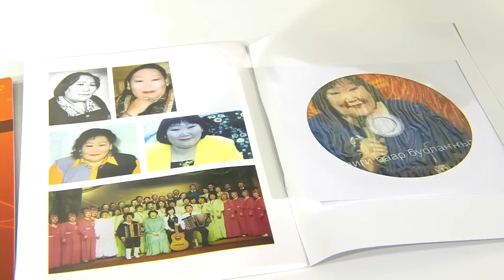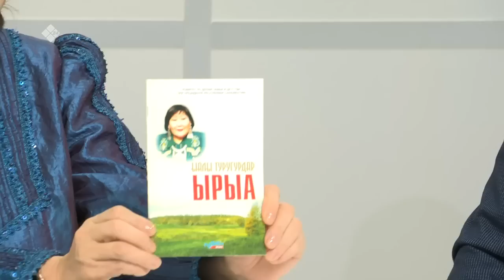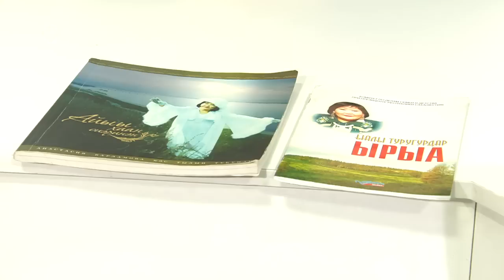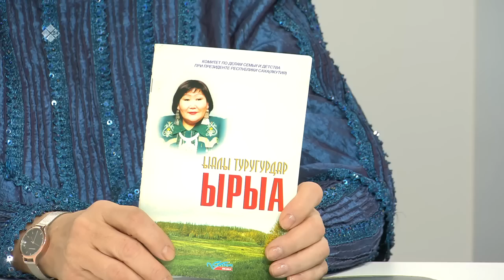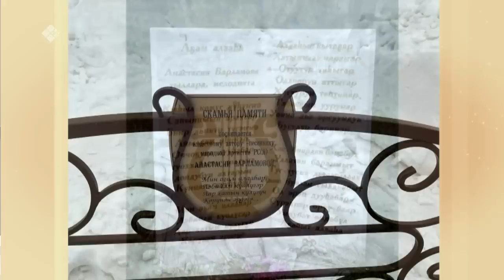«Кэрэ кэпсээн» биэриигэ: Анастасия Варламова төрөөбүтэ 75 сылын көрсө (01.04.23)